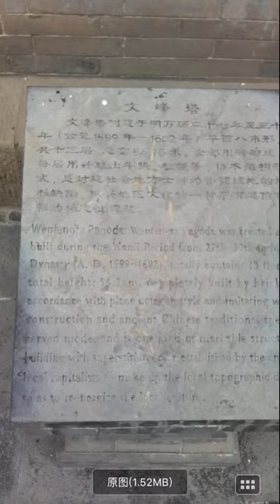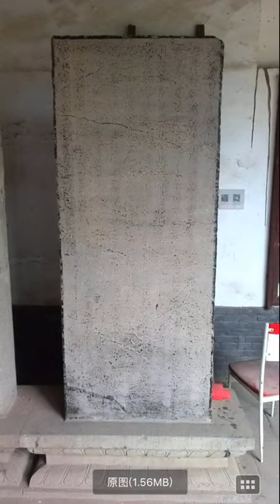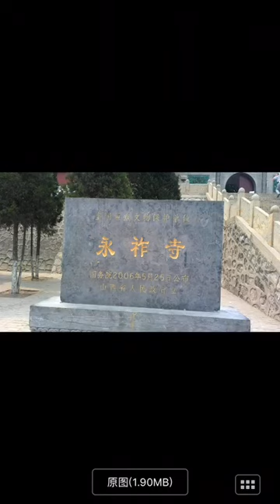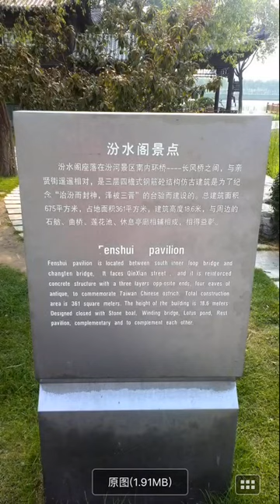第57季太原市汾河公园与双塔寺及山西大学